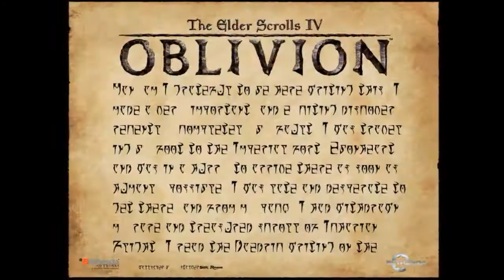Let's Play Closure - 3.05 - Finallevels Teil 3 [by AzuRO]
Das Ende naht. Aber der Weg dahin ist zeitlich gesehen doch länger als angenommen. Die Level sind doch kniffliger als man dachte, oder hoffte, oder erwartete, oder glaubte, oder.